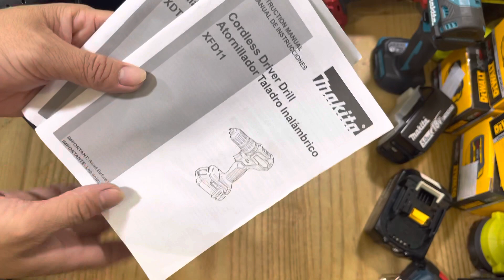Máy khoan pin makita xfd 11 | máy vít makita xdt 15 | makita 2 pin 18v | sạc makita 220v 0962232180